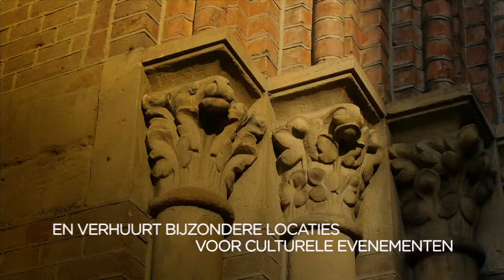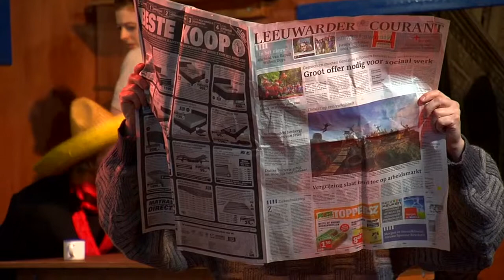Stadsherstel Amsterdam: verhuur bijzondere locaties full version